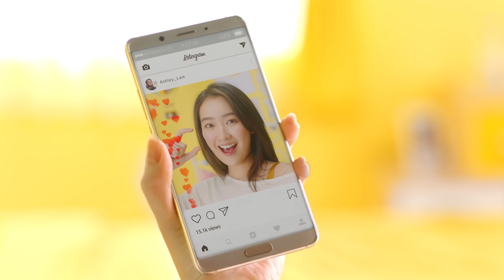Melano CC Vitamin C Brightening Essence (BM) (15s)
Essence No. 1 Jepun untuk SpotlessFairSkin!